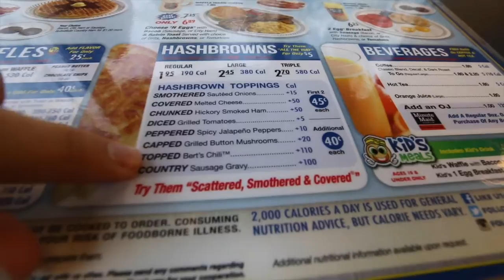WHAT HAPPENED TO YOU?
Backstory behind the Ernie stuffed animal: My granny got me a 1996 Tickle Me Ernie when I was born; i've had it for 19 years. In New York someone stole it, so my grandmother heard about it and bought me a new one:)

Follow us outside of the YouTube...